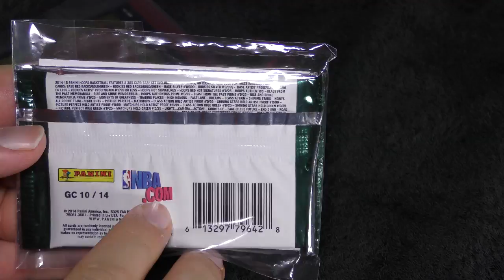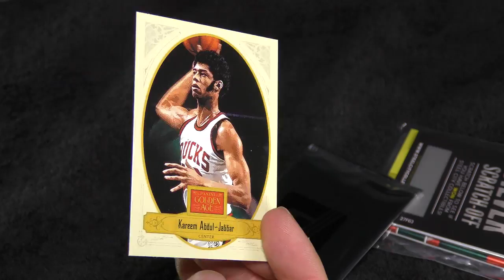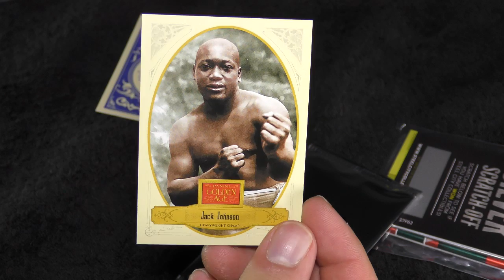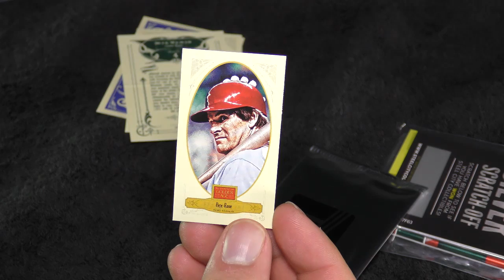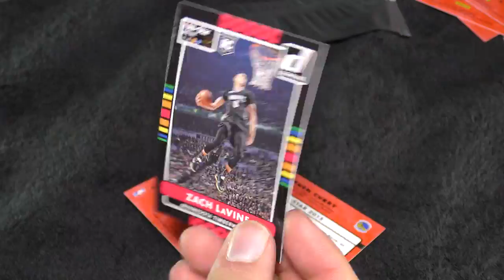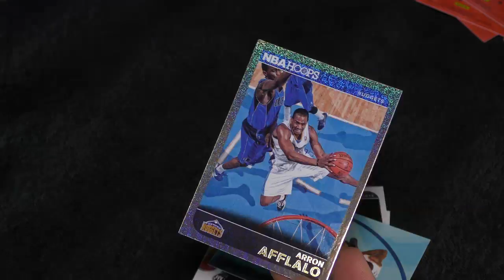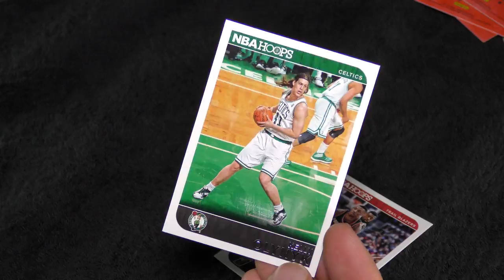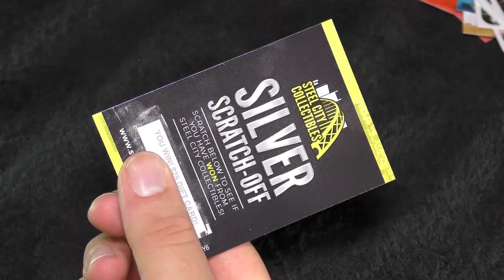Steel City Collectibles 2016 Black Friday bonus packs and scratch offs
I decided to buy two cases of Panini Prizm racing over the Black Friday weekend. As a bonus, Steel City Collectibles gave me some bonus packs and scratch offs. Decided to make a quick video for your enjoyment. Case breaks will be uploaded soon!